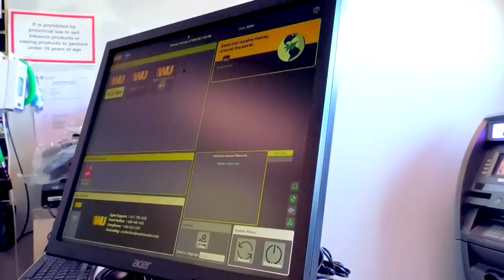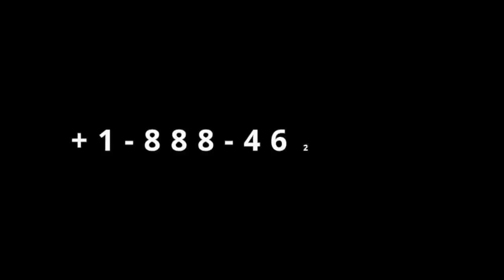Gingilchaa 15ffaa Sa'aatii 24 keessatti Masaraa abbaa keenyaa dhuunfanna jedhu